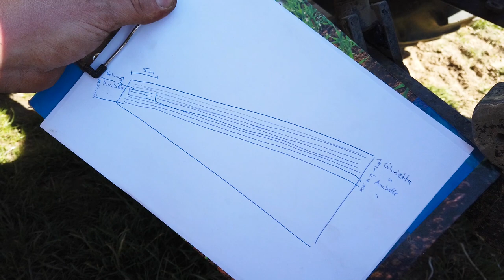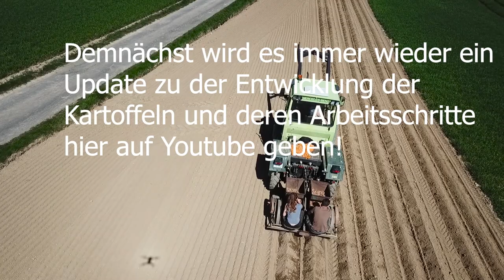Kartoffeln legen - MB-TRAC 900 - VLOG #2 Hassia Legemaschine - Lebensmittel produzieren in Hessen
In diesem Video (Farmvlog) siehst du, wie wir mit unserem MB-Trac 900 Turbo Kartoffeln legen. Die Kartoffeln ernten wir im Herbst mit dem MB-Trac und einem Kartoffelroder. In dieser Video-Serie zeigen wir euch, wie wir unsere Speisekartoffeln anbauen. Dieses Jahr gibt es 6 verschiedene Sorten mit unterschiedlichen Eigenschaften.

Neben dem MB-Trac 900 Turbo, haben wir noch einen MB 700, 900 und 1300. Zudem im Fuhrpark noch einen Case IH 1455 XL und einen John Deere 6250R. Zur Getreideernte nutzen wir unseren Claas Lexion 420 Mähdrescher.

Equipment
-Drohne DJI Mavic Pro
-Gimbal DJI Osmo Pocket